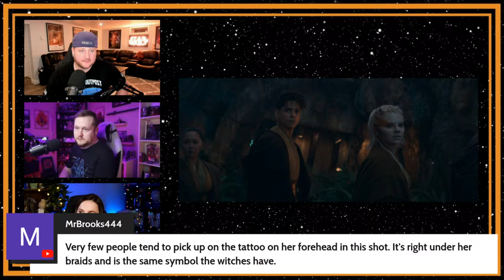THE ACOLYTE Trailer Discussion and Speculation!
CHAPTERS AND SHOWNOTES ⬇️⬇️⬇️

Intro 0:00

On the show today:
John Hoey

Thank you to our Resistance Admirals, Generals, and Spice Runners:
NEEL SHAH
DAVID PROBUS
ANDREW STALEY
JEREMY MYERS
KENDALL GELNER
THEFORTWORTHIAN
INDYDAVE
MELO
JOHN RISI
BRIAN SMITH
CHRIS MORALES
FRANK GRANDE
MATT CHITTY
THE DRUM JEDI MIKE RUMORE
BRENDAN MCLAUCHLAN
SNEAKY ZEBRA
COLIN CORMIER
DANI (CHIBIGON)
JIM CORBETT
JEREMIE G
SUE DAWSON
DALE BROOKS
KYLE BAKER
CATHERINE CARTWRIGHT
RYAN O
MICHAEL SCHILLING
BRENNAN EPPERSON
CHRIS VAN DE MAELE
THE DJANGOLORIAN
KRISTY HINDS
PADAWAN Mi-CHAEL
DARTH SNIPS
BILL
GENE KINSELLA
CHRIS WHITE